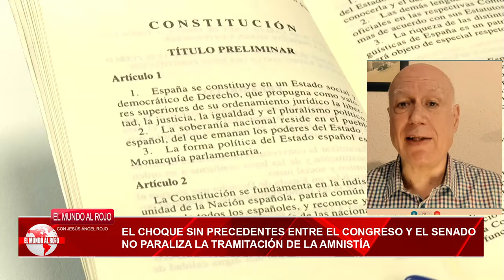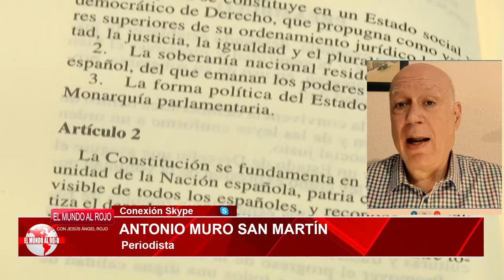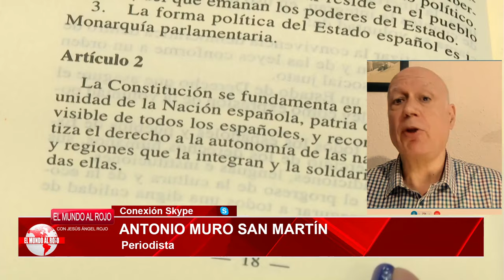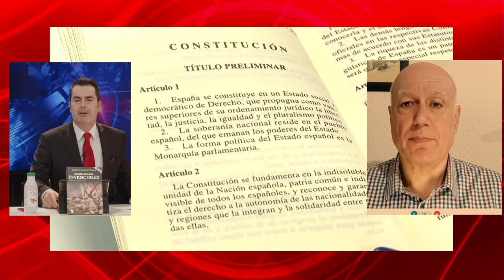🔴Guerra entre Congreso y Senado: Sánchez jamás pensó que el PP tuviera valor al lanzar el órdago🔴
Pedro Sánchez nunca pensó que el Partido Popular tuviera valor para intentar parar la ley de amnistía en el Senado. Las constantes dudas de Feijóo a la hora de plantear un conflicto institucional al final se solventaron con una audaz respuesta en el Senado que ha pillado desprevenido a Pedro Sánchez.